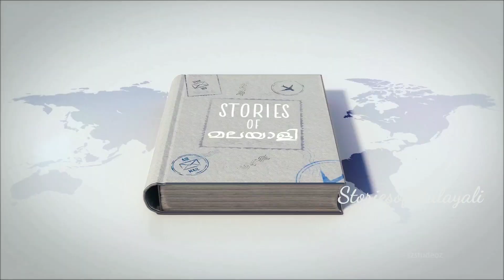The Talented classical dancer from Kollam Mahalakshmi |Do watch the video to see her dancing skills.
പേര്  പോലെ  തന്നെ  കഴിവിലും മഹാലക്ഷ്മി  ആണ്   നമ്മുടെ ഈ കലാകാരി.  ഒരുപാടു  സമ്മാനങ്ങൾ  നേടിയ മഹാലഷ്മിയെ ഒരുപാടു അവസരങ്ങൾ   തേടിയെത്തട്ടെ എല്ലാ വിധ ആശംസകളും.
നിങ്ങളുടെ എല്ലാം സപ്പോർട്ടും പ്രതീക്ഷിക്കുന്നു. ഒരുപാടു സ്നേഹത്തോടെ storiesofmalayali.

*ANTI-PIRACY WARNING*

This content is Copyrighted to storiesofmalayali. Legal action will be taken against those who violate the copyright of the following material presented.

മലയാളികളുടെ കഥകൾ  തീരുന്നില്ല  കഴിവുള്ള  മലയാളികളെ  തേടിയുള്ള യാത്ര അവസാനിക്കുന്നില്ല.
മലയാളികളെ നിങ്ങൾ സ്നേഹിക്കുന്നുണ്ടോ? ലോകം കീഴടക്കിയ മലയാളികളെകുറിച്ചറിയാൻ,  കലാകാരന്മാരുടെ ജീവിതങ്ങൾ അറിയാൻ. ദയവായി  ഞങ്ങളെ സപ്പോർട്ട്  ചെയ്യൂ..  ചാനൽ   സബ്സ്ക്രൈബ് ചെയ്യൂ. നിങ്ങളുടെ   സപ്പോർട്ട്   കൊണ്ട്  ഒരുപാട്  കലാകാരൻമ്മാർക്ക്   അവസരങ്ങൾ  കിട്ടും. ദൈവം എല്ലാരേയും അനുഗ്രഹിക്കട്ടെ... ഇതൊരിക്കലും  വരുമാനം പ്രതീക്ഷിച്ചു  ചെയ്യുന്ന  ചാനൽ  അല്ല, കലാകാരൻമാരുടെ ചാനൽ ആണ്..   സപ്പോർട്ട്

This channel focuses on varied talents  and promote them.. This channel also include entertainment vlogs and creative crafts vlog and also give job related information and iT related videos
This YouTube channel is only for promotional and informative purposes. Your money and safety is in your hands and this channel shall not be liable to any financial or property loss from the organisation or companies mentioned in the videos..

ഈ YouTube ചാനൽ പ്രമോഷണൽ, ആന്‍ഡ്‌ വിവരദായക
ആവശ്യങ്ങൾക്കായി മാത്രമാണ്. സമൂഹത്തില്‍ പലതരത്തിലുള്ള ആളുകളാണ് ഉള്ളത് എപ്പോളും ഒരു കരുതല്‍ വേണം. നിങ്ങളുടെ പണവും സുരക്ഷയും നിങ്ങളുടെ കൈയിലാണ്, വീഡിയോകളിൽ പരാമർശിച്ചിരിക്കുന്ന ഓർഗനൈസേഷനിൽ നിന്നോ കമ്പനികളിൽ നിന്നോ ഉണ്ടാകുന്ന സാമ്പത്തിക അല്ലെങ്കിൽ സ്വത്ത് നഷ്ടത്തിന് ഈ ചാനൽ ബാധ്യസ്ഥനല്ല സാമ്പത്തിക ഇടപാടുകള്‍ ഒഴുവാക്കുന്നതാണ് നല്ലത് .